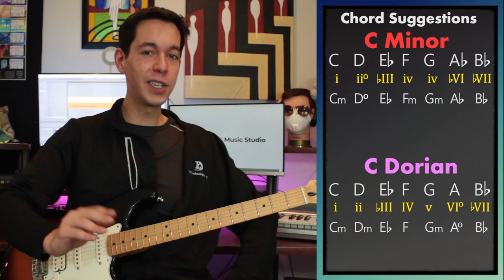How To Write A Sea Shanty Song or Pirate Music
Recently there’s been an upswell of interest in sea shanties, specifically the song The Wellerman Since I’ve long planned for doing a video about pirate music, I figured now would be as good a time as any.

One important note I neglected to mention in the rhythm part of this video! If you DO decide to write in regular 4/4 (with no shuffle or swing) then I HIGHLY recommend you utilize the GALLOP. An eighth note followed by two sixteenth notes. This pattern works very fine for that oceanic rhythmic motion without relying on triple meter or swing.

If this lesson was confusing to you, try these other lessons I’ve done first:

Table of Contents:
00:00– A  Self-Referencing Shanty
00:42- Intro
01:21- Rhythmic Suggestions
02:51- Scale Suggestions
04:56- Orchestration
06:40- Chord Changes
08:37- Hear The Dorian Difference!
09:50- Additional Aspects